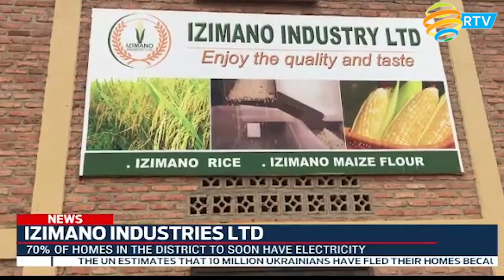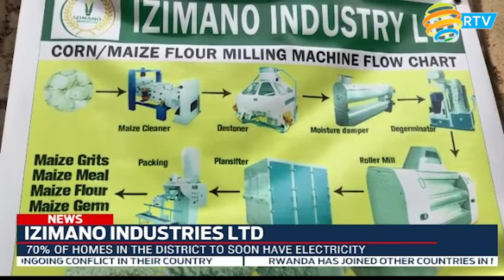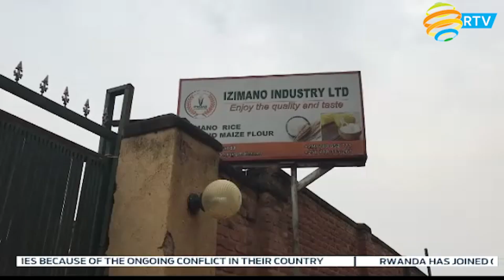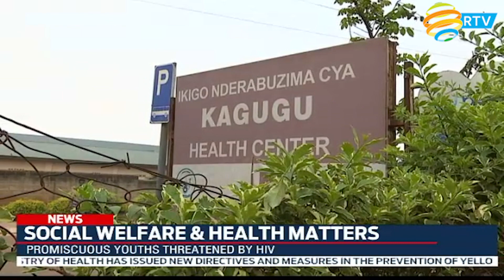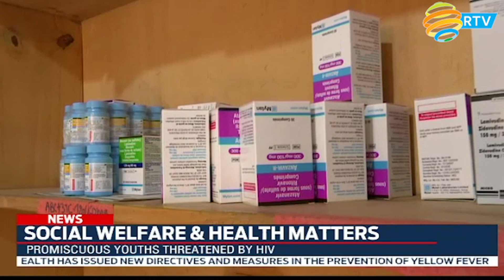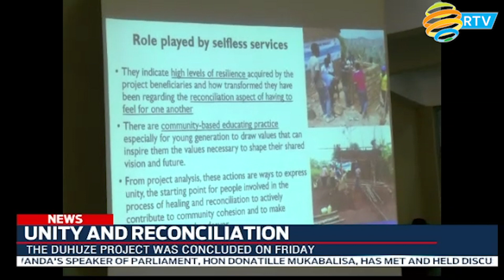FULL English News Bulletin: 20.03.2022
The Speakers of the Rwandan and Gabonese Parliaments have signed an agreement that is geared towards reinforcing the level cooperation between the two Parliaments.